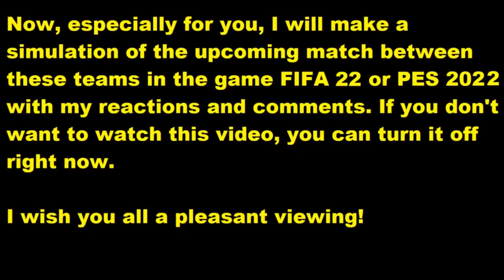Barnsley vs Accrington Stanley My reactions and comments FIFA 23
This video will play Barnsley vs Accrington Stanley reactions